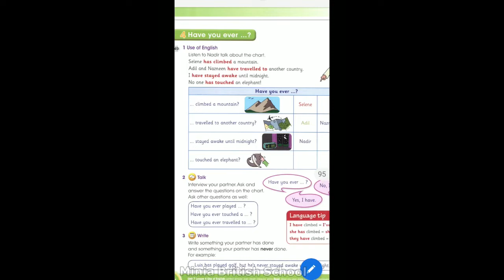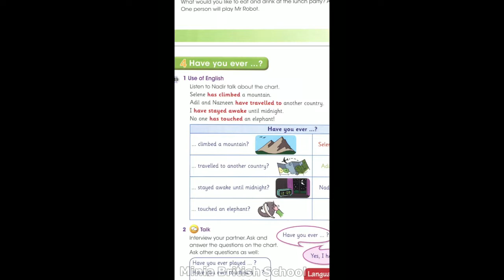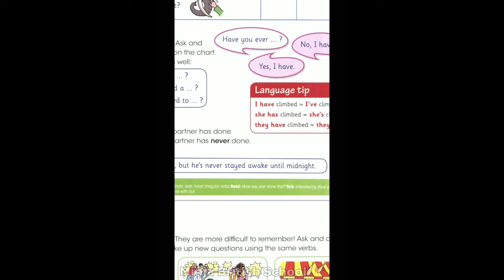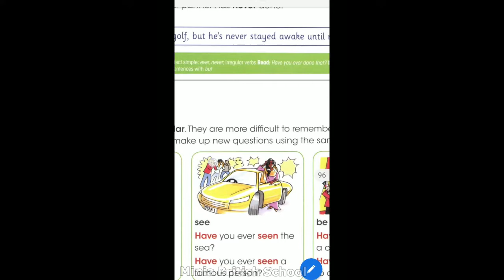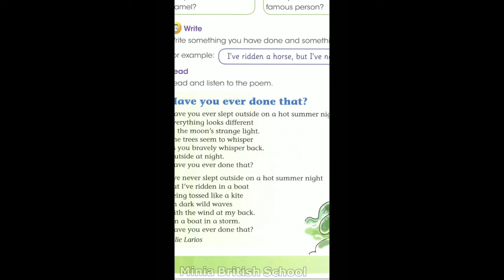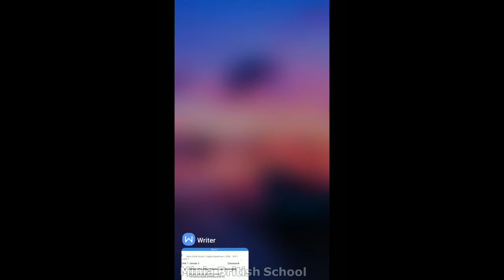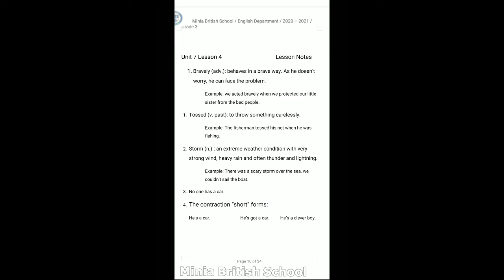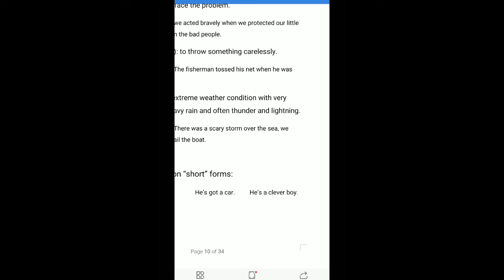MBS channel -Second term -Gr 3 -English_Unit 7-Lesson 4